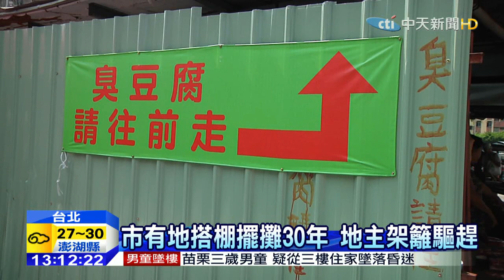20150917中天新聞 地主圍籬趕攤販 侵害營業自由判賠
台北市一名何姓婦人在南港一塊市有土地，違章設攤賣臭豆腐30多年，繳了20年的土地使用費給北市府，但在不知情的情況下，這塊地前年被一名姚姓地主買下，對方也架設鐵皮圍籬讓婦人無法擺攤做生意，兩人因此撕破臉告上法院，士林地方法院認為，憲法保障「營業自由」，地主應該要拍照舉發尋求法律途徑，而不是私自搭建圍籬驅趕，判地主須賠攤商六萬元。